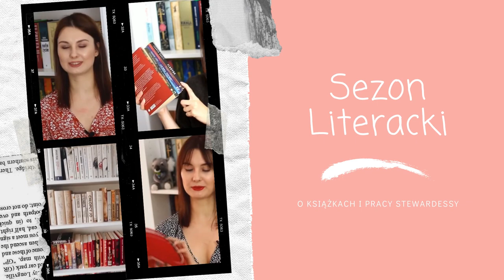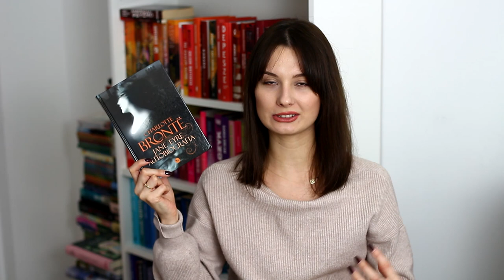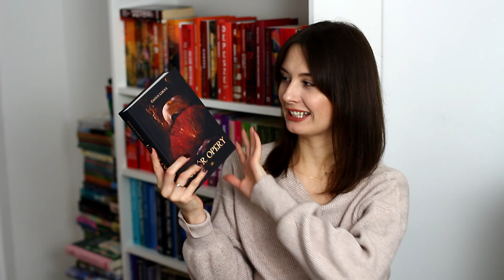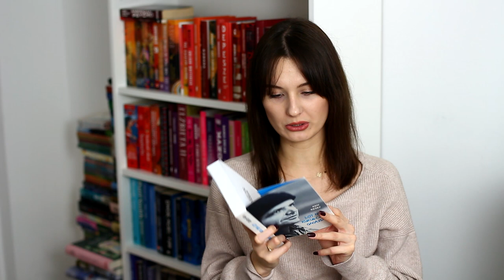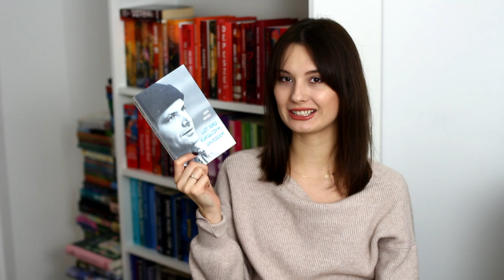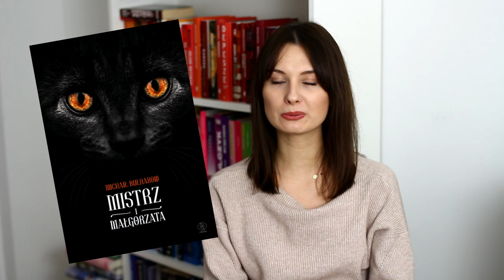Klasyki, które chcę przeczytać ponownie! 📚🧡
Cześć! Są takie klasyki, które czytałam kiedyś, a do których bardzo chciałabym wrócić. I dziś wam o nich opowiadam 🙂 Miłego oglądania! ❤